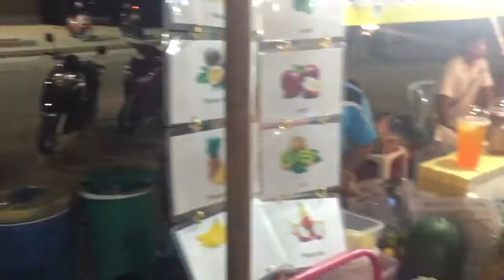ตลาดนัดเชิงทะเล Night Market in Phuket Island Thailand